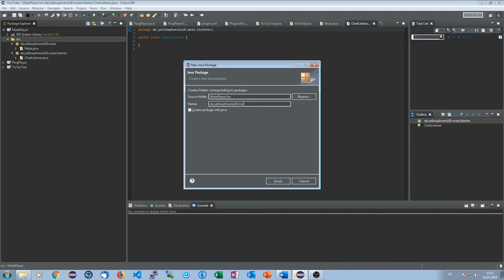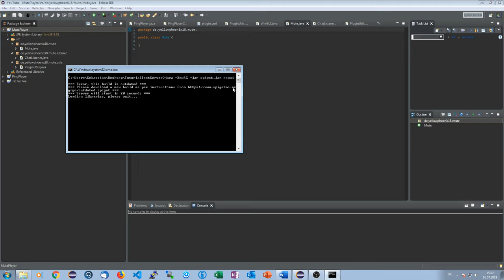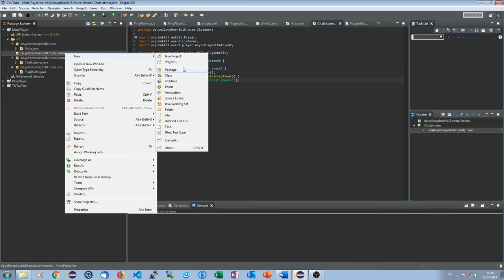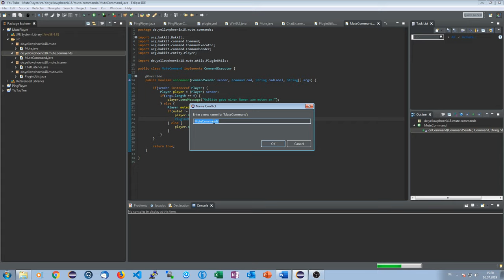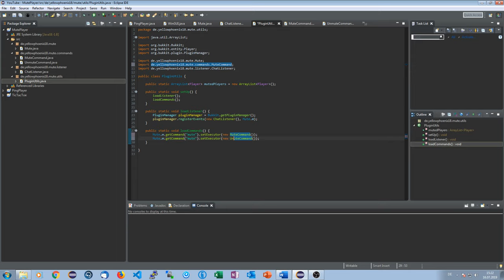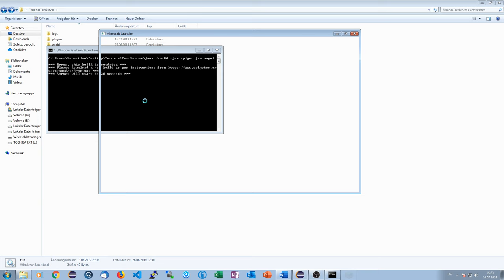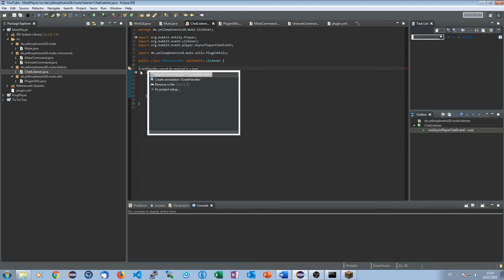Mute-Command erstellen | Bukkit/Spigot Plugins programmieren #025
Ich zeige euch wie ihr euch einen eigenen Mute-Command schreiben könnt um Spieler stumm zu schalten.

► Social-Stuff ◄

→ TeamSpeak: ts.yellowphoenix18.de